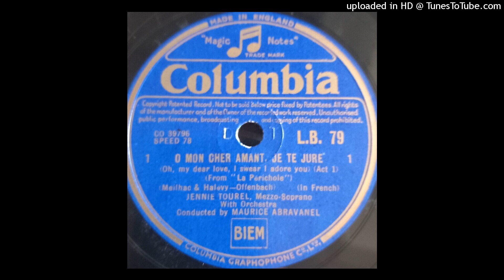Jennie Tourel : O mon cher amant...